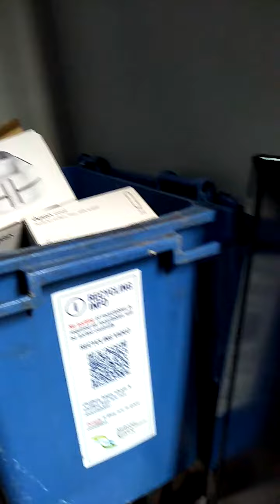malaking TV tinapon lg 😯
@lua-wan vlogger